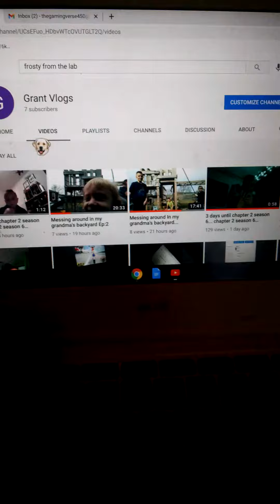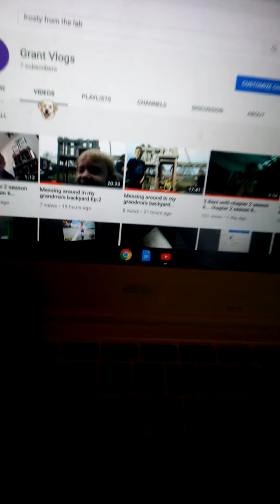Thank you for 542 views!!!